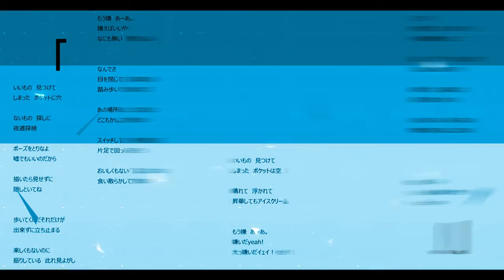【ＶＯＣＡＬＯＩＤ】 【ＧＵＭＩ】 『 』 【オリジナル】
Production 👉 竹籽 (Bamboo seeds) 👉 mylist / 48096430 👉  twitter → @ sakanoue_p